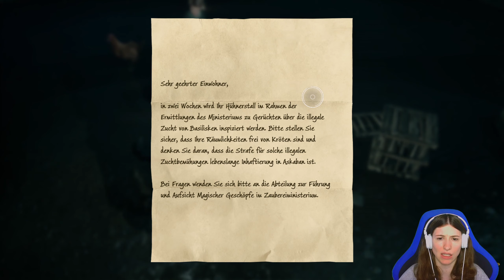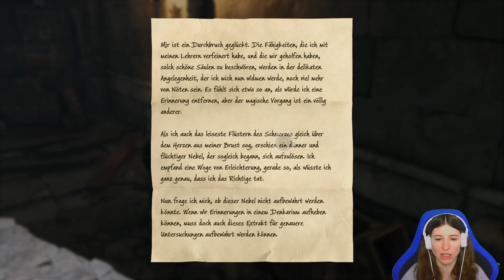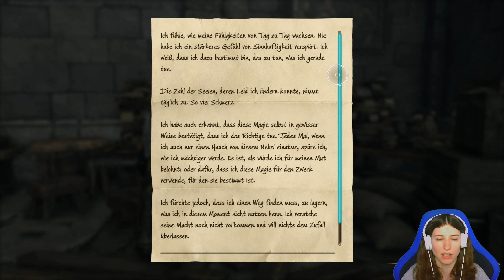Hogwarts Legacy 🧙‍♀️ #123: Auf Isidoras Spuren | Let´s Play Hogwarts Legacy | deutsch / german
Ich spiele Hogwarts Legacy: Teil 123 meines Let´s Plays von Hogwarts Legacy

Das lang ersehnte Abenteuer im Hogwarts des späten 19. Jahrhunderts beginnt. Hogwarts Legacy ist ein immersives Open-World-Action-Rollenspiel, inspiriert von den Harry-Potter-Büchern. Entwickler: Avalanche Software; von Warner Bros. Interactive Entertainment